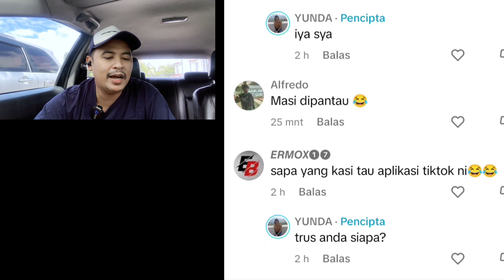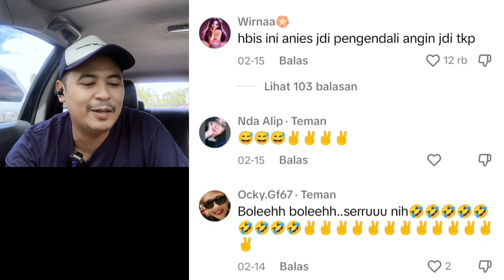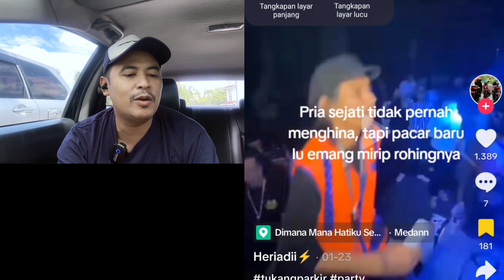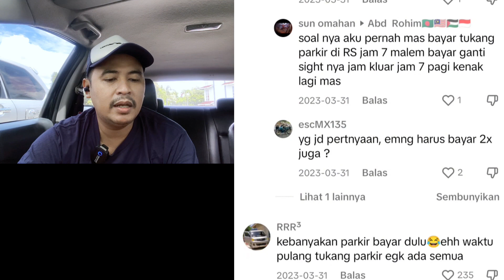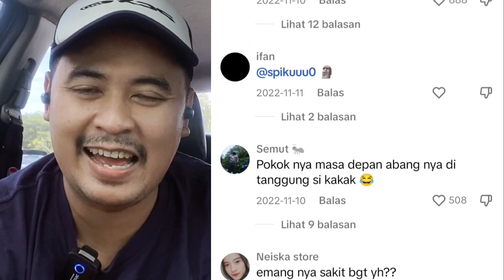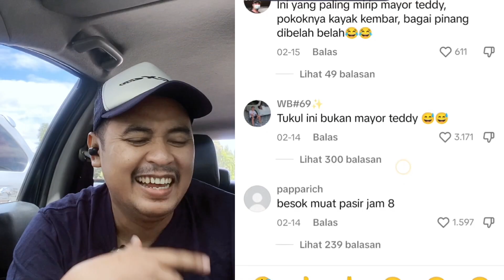AKU DI KEHIDUPAN NYATA vs AKU DI SOSMED⁉️|| React meme kocak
Reaction kumpulan video dan meme kocak